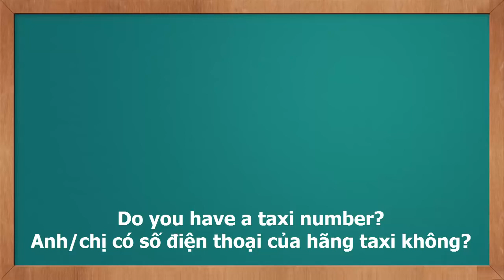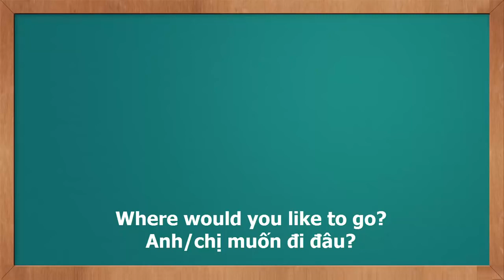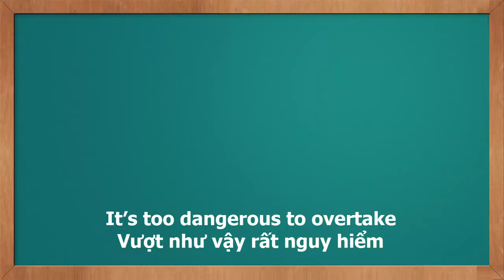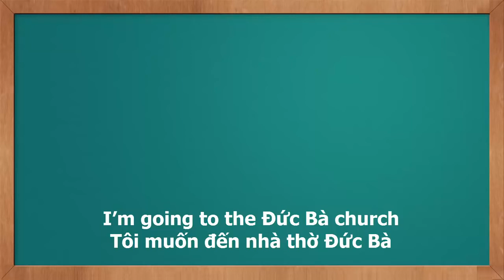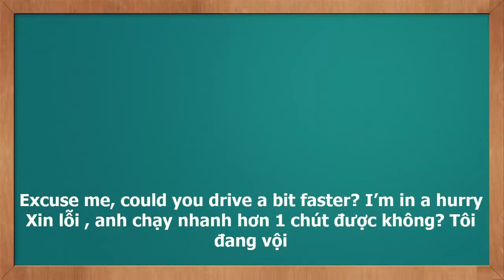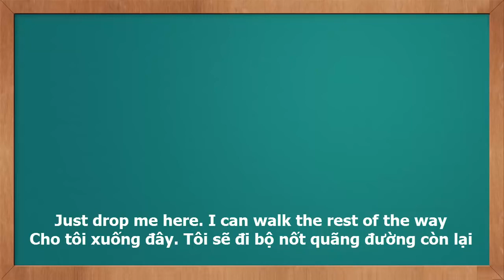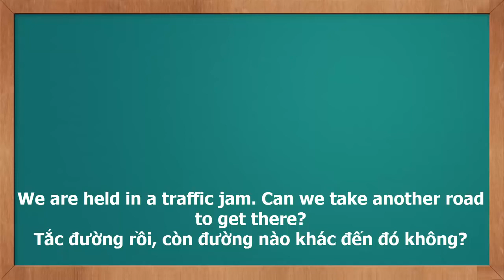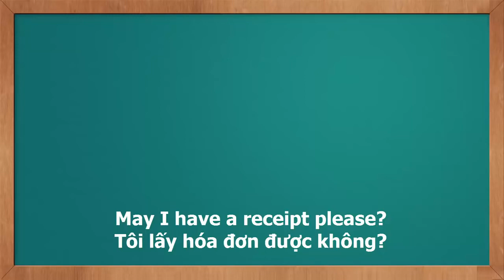50 câu tiếng anh khi đi taxi Tiếng anh giao tiếp khi đi lại bằng taxi video học tiếng anh giao t